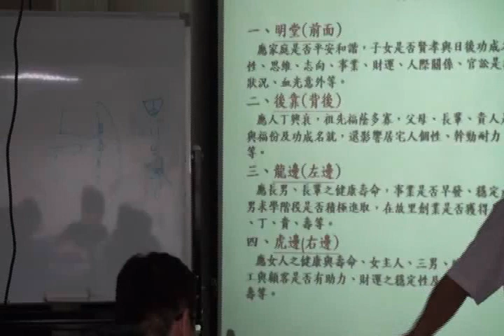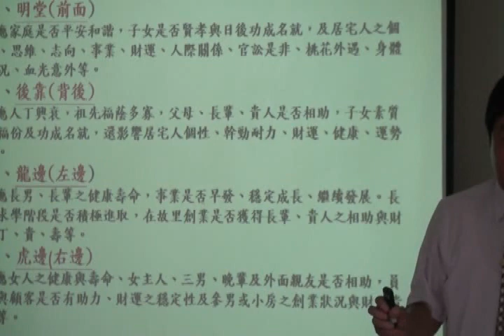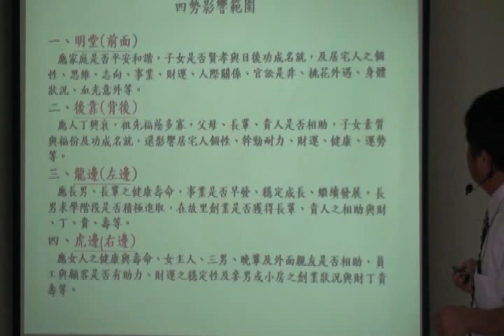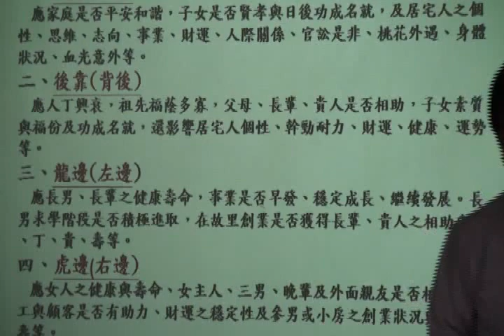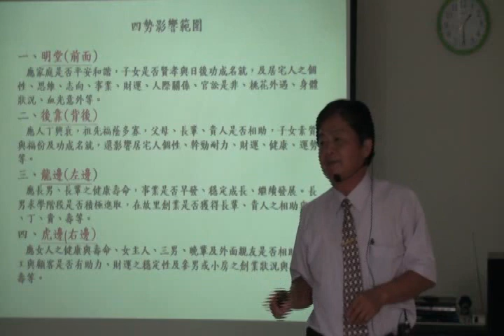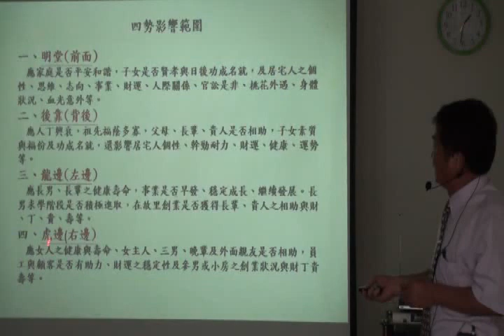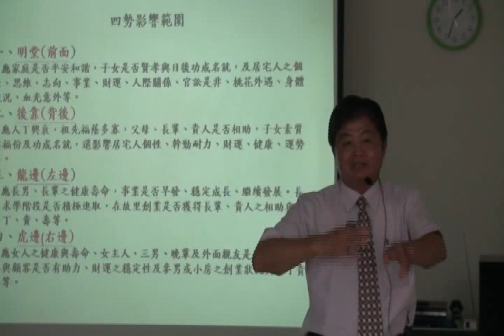搶先觀賞｜黃連池-形家陽宅專業講堂｜02